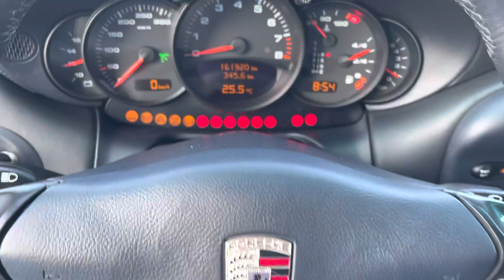PORSCHE 911 996 MK2 3.6 CARRERA 4 COUPE 320HP TIPTRONIC KM161K PELLE BLU SPLENDIDE CONDIZIONI